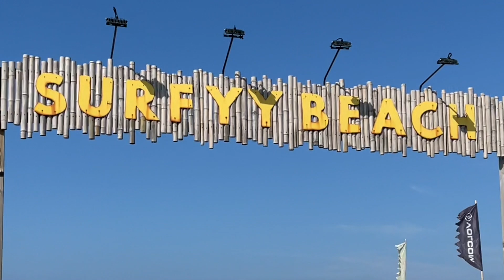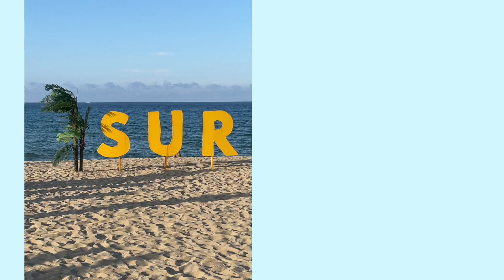양양 커플여행 VLOG🌊 요트투어 힐링,서피비치,양리단길 | Summer trip to Yangyang Surfyybeach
오랜만에 브이로그 영상 업데이트 했어요~🤩
코로나 거리두기 심해지기 전에 다녀왔던 영상이에요.!(사진 찍을때만 마스크 잠시
벗고 촬영했어요!)